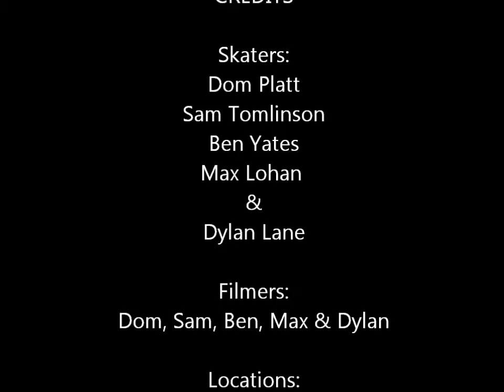Urbis Skate Edit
just a little edit i put together of me n my mates skateing